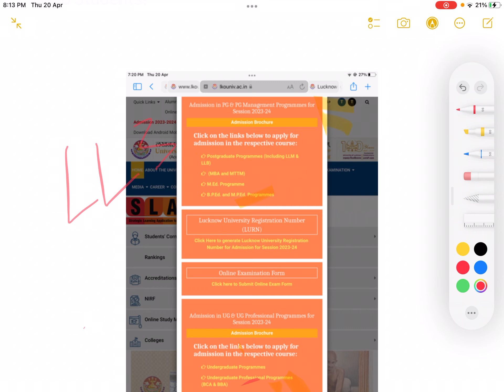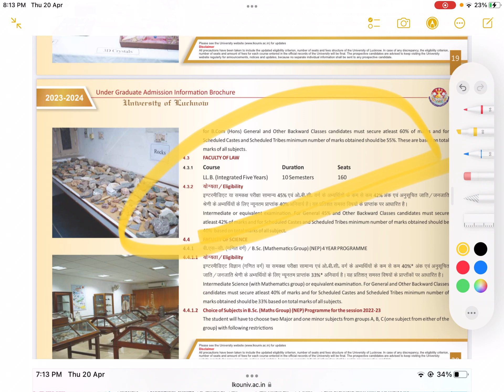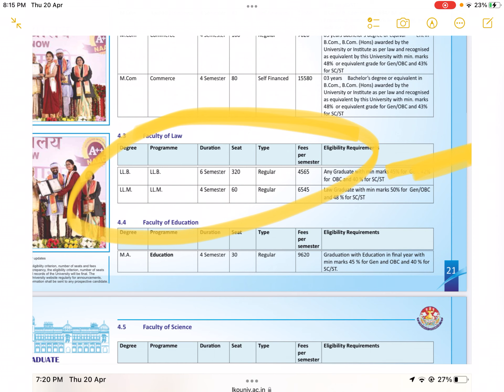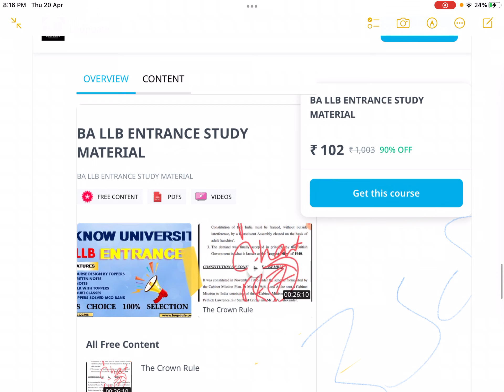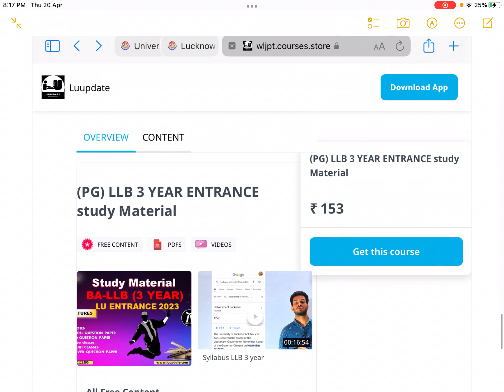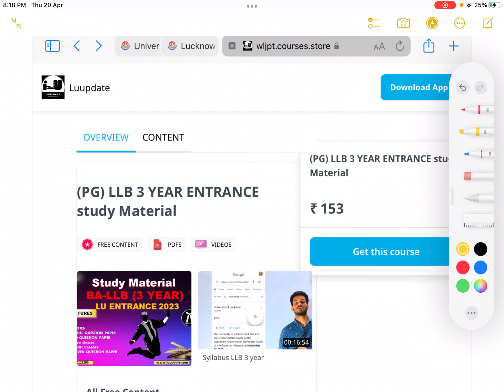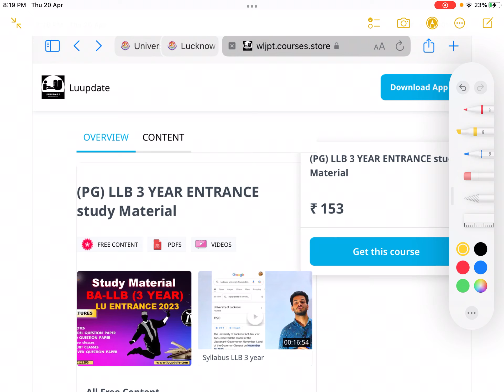lucknow university admission form 2023|PG Entrance syllabus||PG LLB syllabus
🚀💥 Boost Your Preparation with Luupdate Entrance Study Material! 📚🌟

🎉 Join NOW - ✅ LUUPDATE 2023 (ENTRANCE STUDY MATERIAL) Crash Course ONLY Rs@149! 💰

lucknow university phd admission 2023 seats
lucknow university admission process 2023
lucknow university phd admission 2023 last date
lucknow university phd admission 2023 form fill up

lucknow university phd entrance exam 2023
lucknow university examination form online 2023 kaise bhare
lucknow university examination form online 2023 last date
lucknow university examination form online 2023 3rd semester
lucknow university examination form online 2023 ba part 1
lucknow university examination form online 2023 b.ed
lucknow university examination form online 2023 correction
newnotice2021 Dear Students.

lucknow_university_bsc_Entrance Exam

lucknow amity university news
lucknow university yesterday news
lucknow university hostel room
lucknow university hostel form